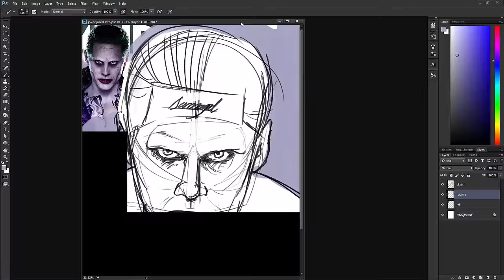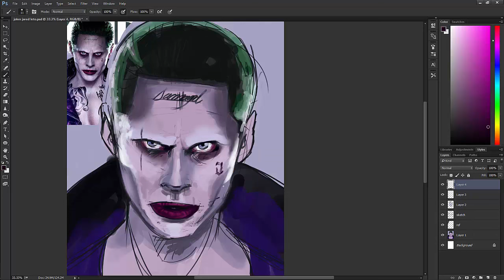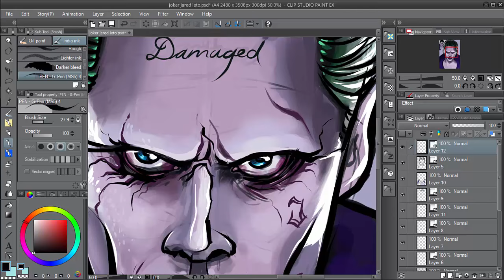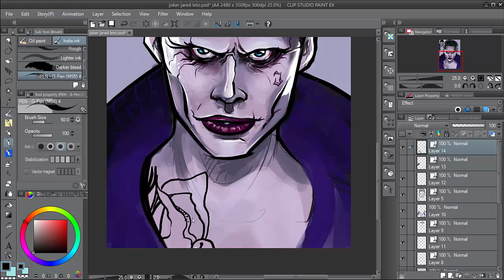Jared Leto Joker [ SPEEDPAINT ] Sucide Squad